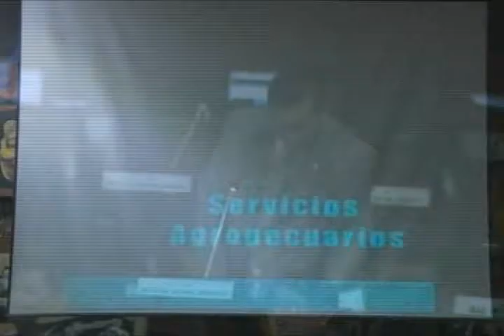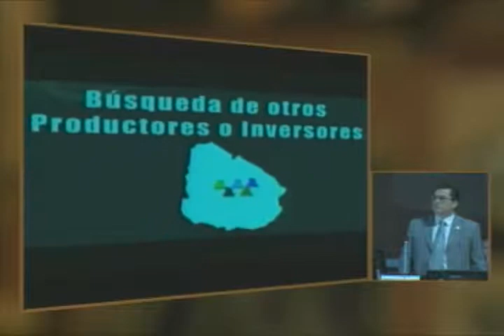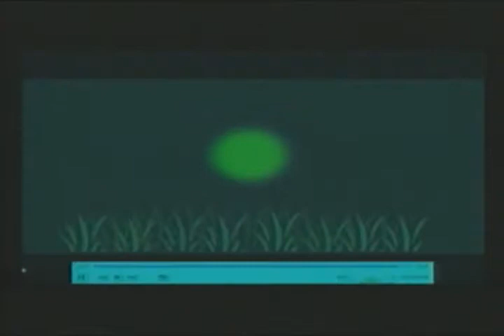SESIÓN 311 CONTNUACIÓN INTERVENCIÓN ASAMBLEÍSTA MIGUEL MORETA